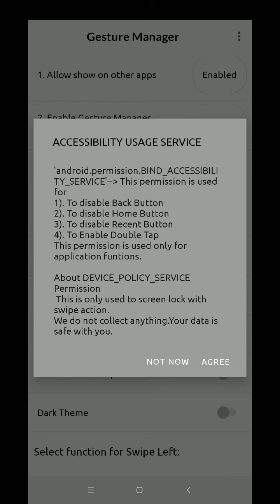Gesture manager pro Prominent Disclosure Accessibility API